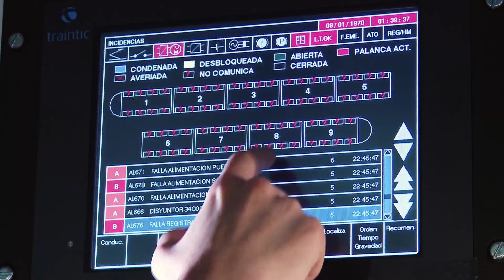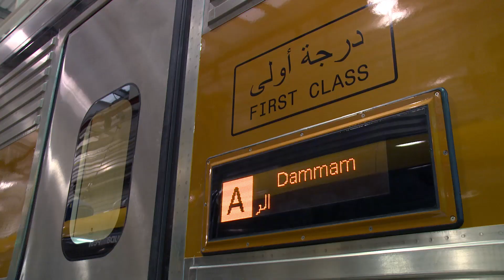CAF Comprehensive Rail Solutions for Middle East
CAF offers state-of-the-art rail technology for Middle East Transport Authorities. CAF has supplied high-performance regional trains for Saudi Railways Organization (SRO) and Saudi Railway Company (SAR).